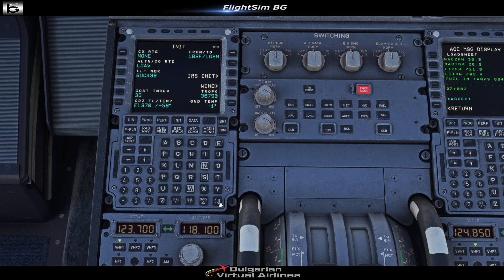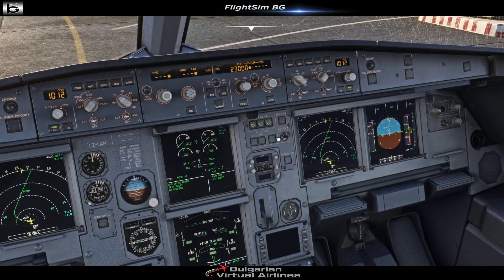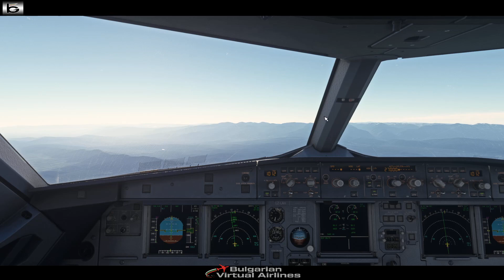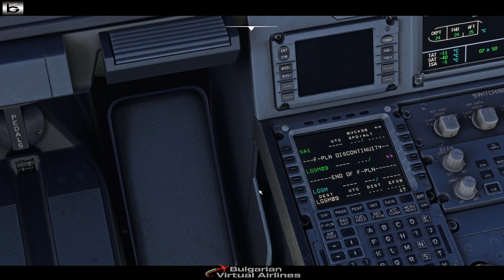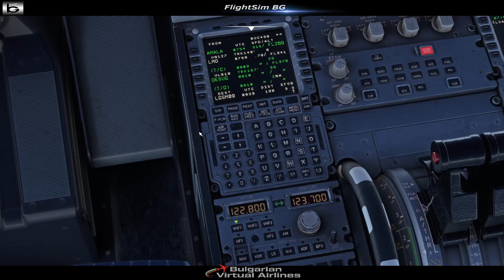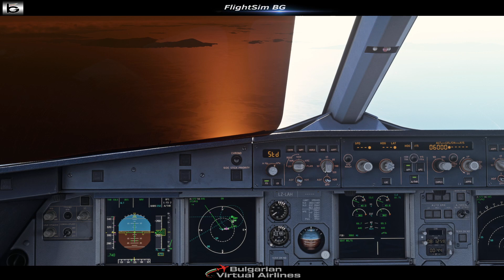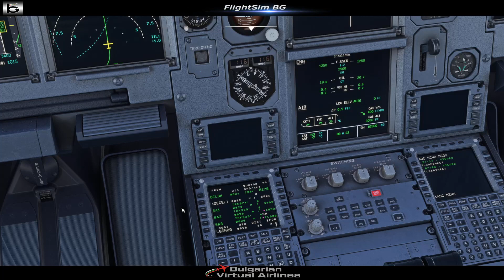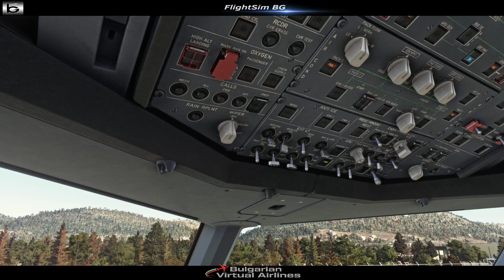MSFS2020 /Fenix A320/ LBSF - LGSM / Vatsim BUC438